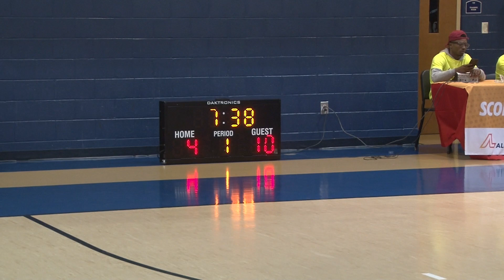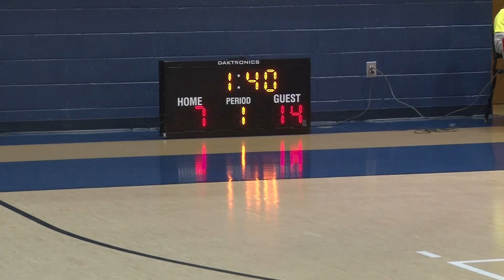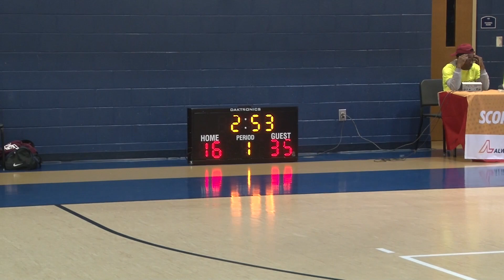3.10.18 GCE vs. Rome - 7th Grade - Always Live iShootout Tournament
The second game of the AAU tournament season begins today for both teams - Game Certified Elite (GCE) and Rome Gladiators.  GCE travels to Powder Springs, Georgia with Head Coach Dion Brown and Asst Coach Steve Beatty to battle the Rome Gladiators led by Head Coach Kelly.
Game time for the 7th graders is 1 pm at McEachern High School.